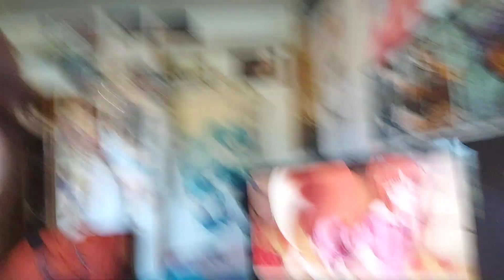fumando y hablando cosas que escribir buenas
video de mi fumando mientras hablo